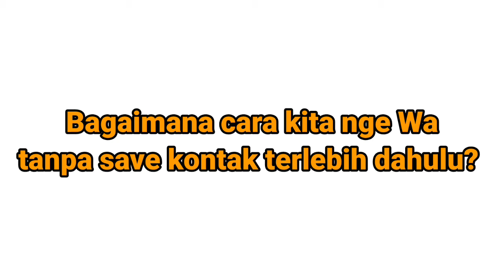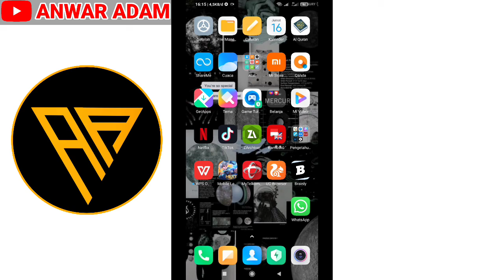CARA CHAT WHATSAPP TANPA HARUS SAVE KONTAK TERLEBIH DAHULU | TANPA SIMPAN NOMOR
cara ngewhatsapp tanpa harus save kontak terlebih dahulu
cara chat
cara chat tanpa save kontak
cara chat whatsapp
chat whatsapp tanpa save kontak
ngewhatsapp tanpa simpan nomor
nge wa tanpa save kontak
cara chat tanpa save no wa
cara chat tanpa gombal
cara chat tanpa tulisan
cara chat tanpa bosan
cara pdkt lewat chat tanpa gombal
cara backup chat whatsapp tanpa google drive
cara melihat chat wa tanpa ada tulisan read
cara membaca chat wa tanpa diketahui pengirim
cara pindah wa tanpa chat hilang
cara bom chat whatsapp tanpa aplikasi tambahan
chat whatsapp
chat whatsapp bikin baper
chat whatsapp tiba tiba hilang
chat whatsapp terhapus tapi belum di back up
chat whatsapp sedih
chat whatsapp yang sudah dihapus
chat whatsapp hantu
chat whatsapp tidak hilang saat pindah hp
chat whatsapp tidak bisa masuk
chat whatsapp seram
chat whatsapp tanpa simpan nomor
trik whatsapp
trik whatsapp yang jarang diketahui
trik whatsapp 2021
trik whatsapp tanpa aplikasi tambahan
trik whatsapp tidak diketahui online
trik whatsapp tulisan
trik whatsapp 2020
trik whatsapp yang jarang diketahui 2021
trik whatsapp yang jarang diketahui 2020
trik whatsapp ceklis 1
trik whatsapp tidak centang biru